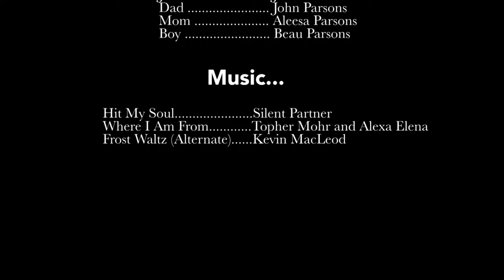Parsons Wk6 MakeAWish